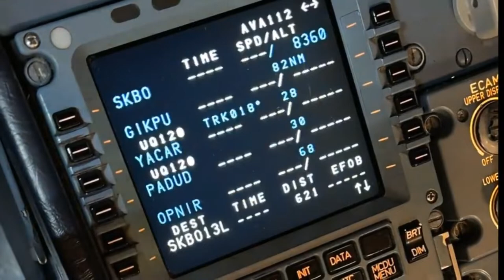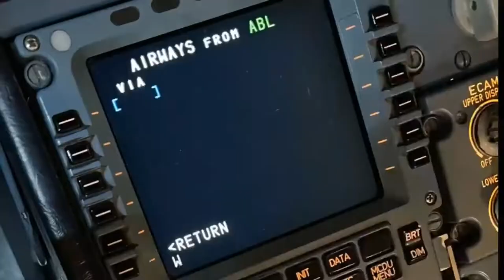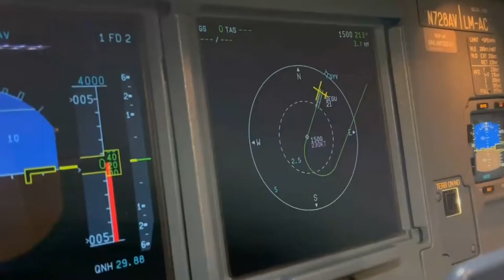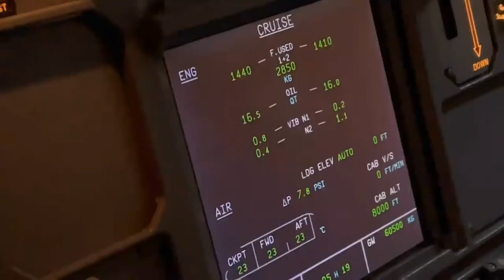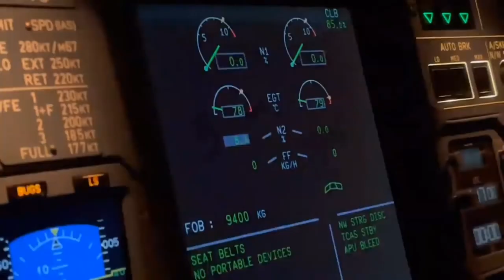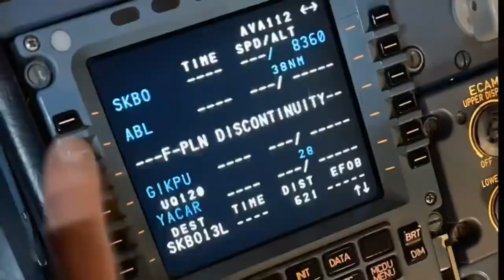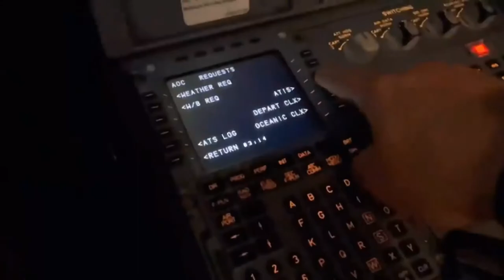Pilot Motivation | Future Aviation ✈️ | 4K Motivation ♥️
tags..

aviation,
aviation101,
aviation gin,
aviation gin commercials,
aviation you were my everything,
aviation gin vasectomy,
aviation 18,
aviation cocktail,
aviation weather,
aviation gin peloton girl commercial,
aviation documentary,
aviation videography,
aviation accidents,
aviation academy,
aviation american gin,
aviation alan walker,
aviation alphabet,
aviation airspace explained,
aviation asmr,
aviation academy in ethiopia,
aviation accident investigation,
aviation anime,
archer aviation,
alan walker aviation movie,
army aviation,
aptech aviation academy,
army aviation corps india,
animated history of aviation,
alex praglowski aviation,
african aviation,
ag aviation adventures,
air force special missions aviation,
aviation boatswain\'s mate,
aviation basics,
aviation basic knowledge,
aviation business,
aviation business ideas,
aviation boatswain\'s mate handler,
aviation bridge,
aviation bolc,
aviation blue tech,
aviation boatswain\'s mate fuels,
b aviation plane crash compilation,
b aviation besiege,
bba aviation course details in malayalam,
bba in aviation management,
bsc in aviation,
bba aviation course details in tamil,
bhartiya aviation services,
bsc aviation course details in tamil,
bose a20 aviation headset review,
bsc aviation course details in hindi,
aviation courses after 12th,
aviation course,
aviation crashes,
aviation careers,
aviation channel,
aviation crash investigations,
aviation courses malayalam,
aviation communication,
aviation college,
aviation classes,
chimes aviation academy,
civil aviation india 5 rs coin value,
carhartt aviation pant,
carver aviation baramati,
civil aviation school and college,
civil aviation,
college of aviation technology bangladesh,
calcutta aviation,
cita aviation academy,
cae oxford aviation academy,
aviation disasters documentary,
aviation degree,
aviation drink,
aviation daily,
aviation dog fights,
aviation documentary national geographic,
aviator dan,
aviation daily dose,
aviation degree job opportunities,
aviation dispatcher,
daily dose of aviation,
dj aviation,
divya\'s aviation,
daily aviation,
diploma in aviation management,
dangerous goods in aviation,
dose of aviation,
deccan aviation,
dhruv rathee aviation,
duncan aviation,
aviation engineering,
aviation english,
aviation explanation,
aviation enforcement agent,
aviation electronics technician marines,
aviation edit,
aviation electronics technician navy,
aviation exam questions and answers,
aviation electrician,
aviation exclusive,
emirates aviation university,
electric aviation,
emirates aviation college,
ethiopian aviation academy,
everything aviation,
english for aviation,
ethiopian aviation university,
edto in aviation,
emirates aviation college cabin crew training,
egnatia aviation,
aviation fails,
aviation fuel,
aviation for beginners,
aviation fog,
aviation fails compilation,
aviation film,
aviation federation,
aviation facts,
aviation freak,
aviation flight crash scene,
flytech aviation academy hyderabad,
fledge institute of aviation & hospitality,
fighter wings aviation academy chennai,
future aviation forum,
flight aviation,
float type carburetor aviation,
fourship aviation,
flywheel aviation academy nagpur,
aviation gin review,
aviation gin hugh jackman,
aviation gin nick cannon,
aviation gin mother\'s day,
aviation ground school,
aviation gin father\'s day,
aviation gin cocktail,
aviation gin commercial ryan reynolds,
aviation game,
aviation gin laughing man coffee,
green dot aviation,
general aviation,
ge aviation,
gwsn night aviation,
garmin aviation watch,
google aviation productions,
ge aviation pune,
global aviation academy kolkata reviews,
general aviation crashes,
garmin aviation,
aviation history,
aviation high school,
aviation high,
aviation headset,
aviation horrors,
aviation history documentary,
aviation high school graduation,
aviation headset for student pilot,
aviation headset review,
aviation history visualized,
hd melbourne aviation,
history of aviation,
high pressure aviation films,
human factors in aviation,
hamilton khaki aviation,
how to fill igi aviation form,
hamilton khaki aviation pilot pioneer,
hugh jackman aviation gin,
hamilton khaki aviation converter,
how to drink aviation,
aviation institute of maintenance,
aviation in action,
aviation industry,
aviation interview questions and answers,
aviation international news,
aviation investigation,
aviation interview,
aviation is awesome,
aviation illusions,
aviation incidents,